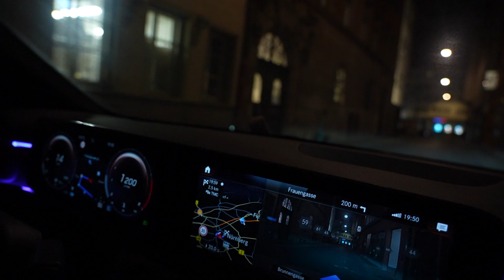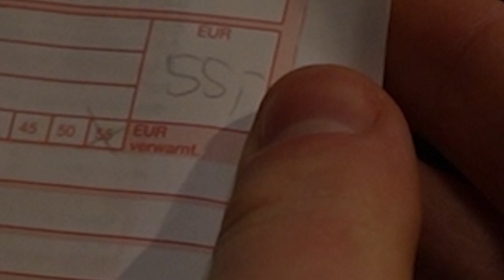DIESE LOCKERE ERE STUDIOS LADENERÖFFNUNG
Cut: Dorian

Genießt das Video und lasst gerne ein Abo und Like da. Schickt es in eure Klassengruppe wir müssen wachsen!